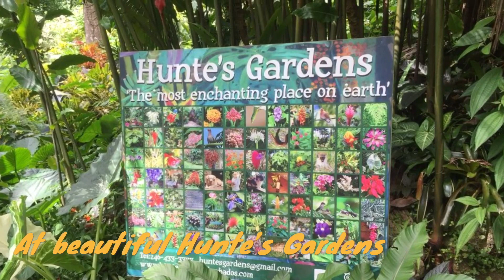Welcome to Beautiful Barbados. Exploring Hastings, Carlisle Bay, Sandy Lane and more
A trip to Barbados and travels around the island including Hastings, Carlisle Bay, Needham's Point, snorkeling off The Jolly Roger, Sandy Lane Beach, Hunte's Gardens and Bathsheba.